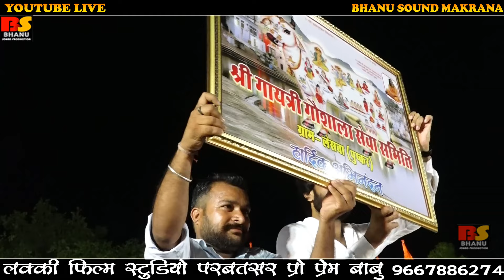ओमजी मुंडेल लेसवा जाट समाज ने बनाया रिकोड़ ! Om Ji Mundel Comedy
❖ Director : PREM BABU
❖ Label :BHANU SOUND MAKRANA
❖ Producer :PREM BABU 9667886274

Hello friends welcome to youtube channel :~Bhanu Sound Makrana
जिस मे आप सब को ज्ञान के भजन क्लासिकल भजन व देवी देवताओं के भजन सुने को मिलेंगे
ताकि जब भी हम वीडियो अपलोड करेंगे तब सबसे पहले आप देख पायंगे

वीडियो को पूरा देखें अगर पसंद आये तो आगे जरूर लाइक व_शेयर_ज़रूर_करें ताकि हम आपके लिए ओर भजन ला सके ओर हमारा हौसला बना रहे !!
लाइव प्रोग्राम के लिऐ सम्पर्क करें आपका अपना चैनेल
भाणु साउंड मकराना परबतसर
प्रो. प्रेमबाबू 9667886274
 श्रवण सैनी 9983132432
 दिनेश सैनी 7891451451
    !! धन्यवाद !!